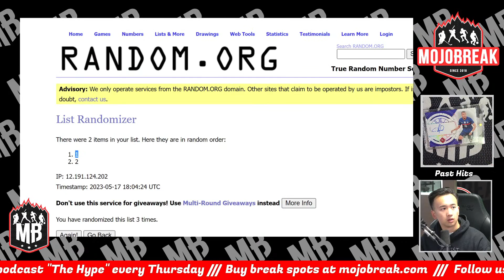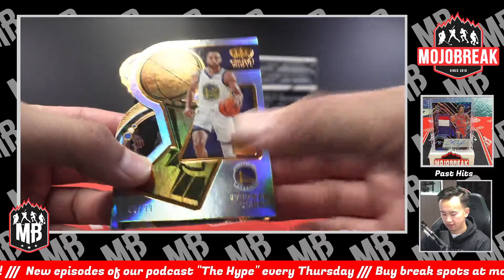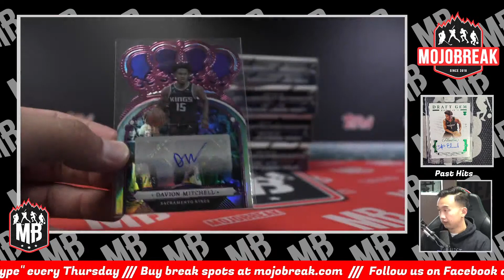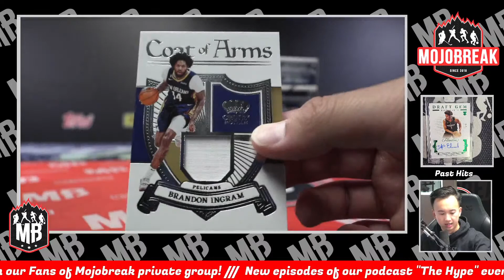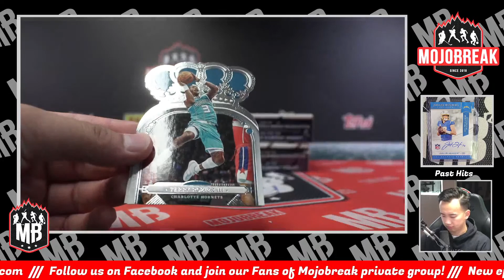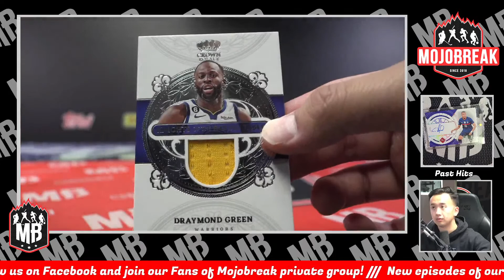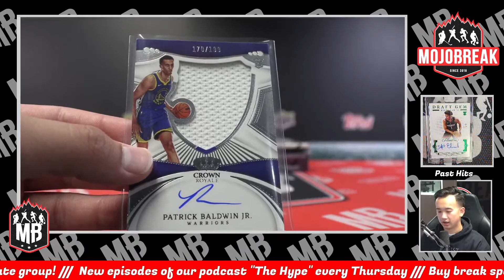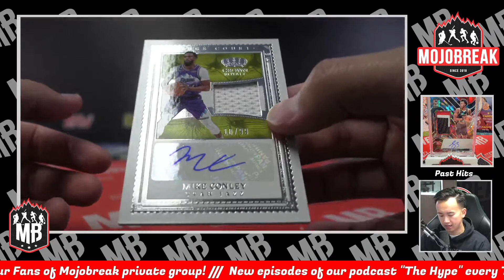PYT #3 - 2022/23 CROWN ROYALE NBA HOBBY 8 BOX BREAK - 5.17.23